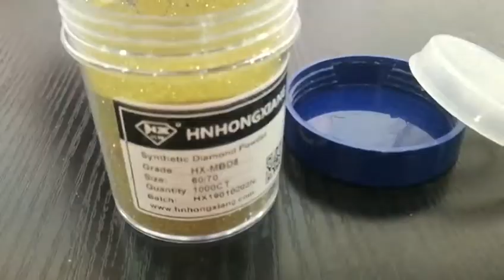HNHONGXIANG MBD Industrial Synthetic Diamond Powder for Making Metal Bond Diamond Tools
MBD synthetic diamond powder: high hardness, different grades for different usage; For making diamond segments, diamond saw blade, diamond drill bit, diamond grinding cup wheel,  etc.